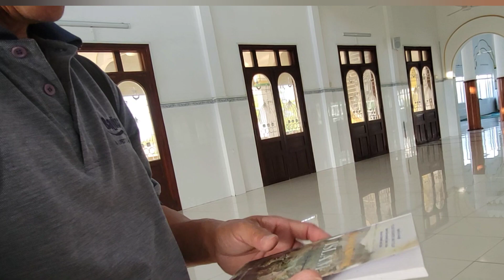19 tháng 2, 2024